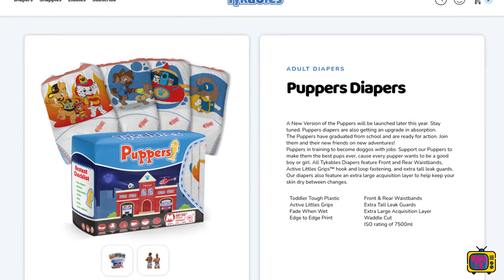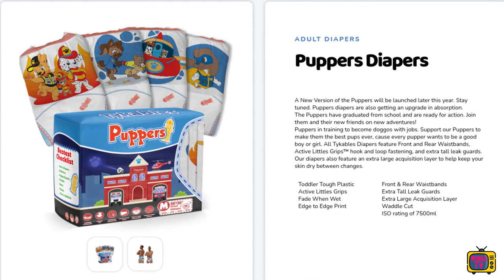Das ist die neue Tykables Puppers: Windel-News #12